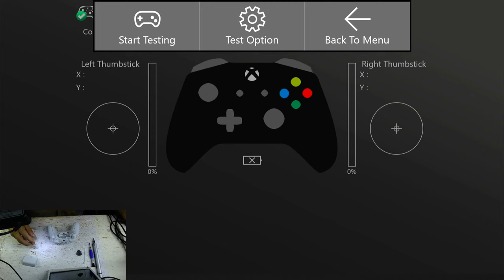abrir control series S, quitar el drift metodo rapido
ayudanos con un me gusta

solucion del drift en control series s metodo facil

XBOX
GT: xDEAThMASkx

siguenos y comenta que reparacion te gustaria ver en el canal